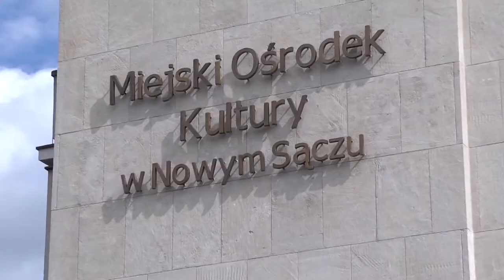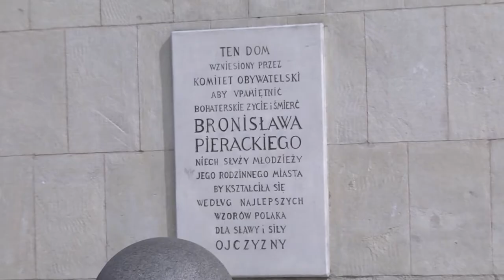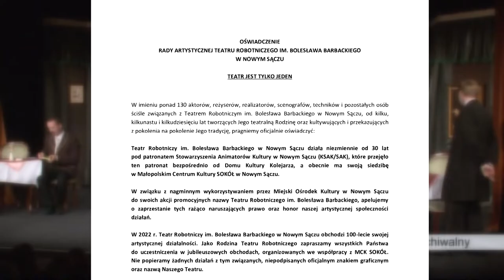Kto ma prawo do nazwy i znaku Teatr Robotniczy im. B. Barbackiego?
Grupa osób zawłaszcza sobie prawo do teatru - przekonuje wiceprezydent Magdalena Majka dodając, że Teatr Robotniczy im. B. Barbackiego zawsze był i będzie związany z Miejskim Ośrodkiem Kultury. Nieco inaczej sprawę przedstawia Rada Artystyczna z Januszem Michalikiem na czele. Pod wystosowanym przez nią oświadczeniem podpisało się 130 związanych z teatrem osób. Szczegóły w materiale filmowym.